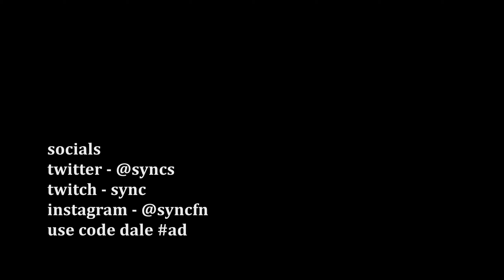WHATS POPPIN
SONGS -
Jack Harlow - WHATS POPPIN (Dir. by ColeBennett)